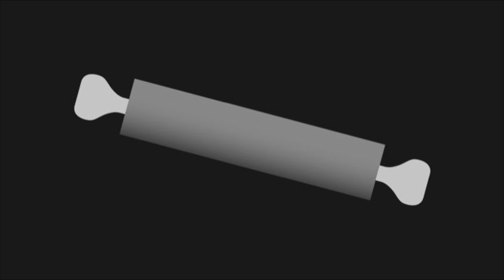May 31, 2024